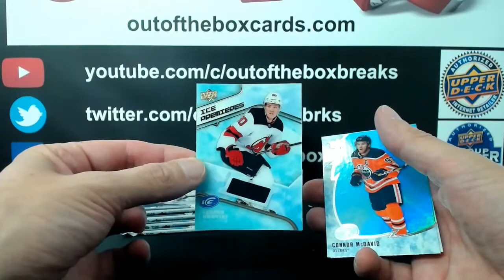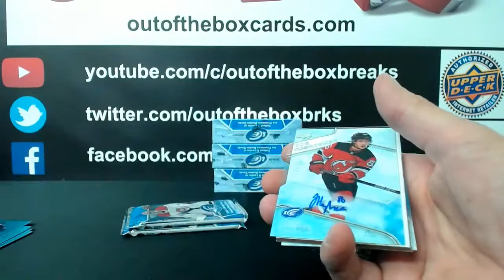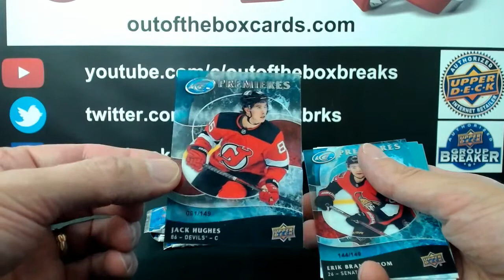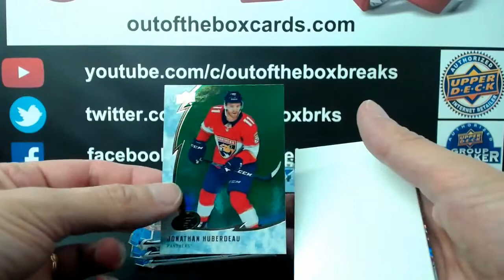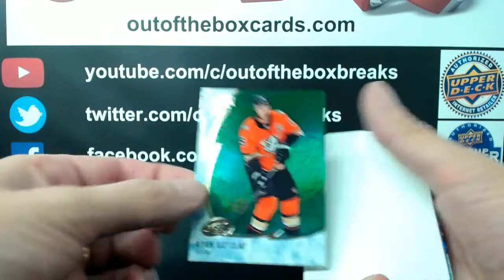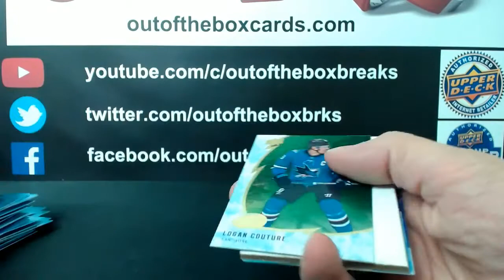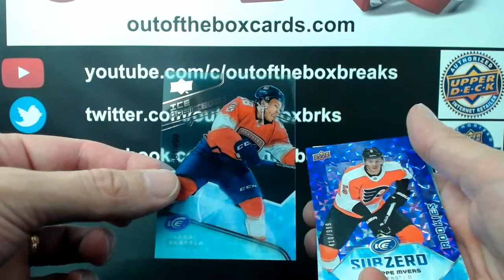Outoftheboxbreaks Break #6881 19-20 ICE HALF CASE TEAM BUY